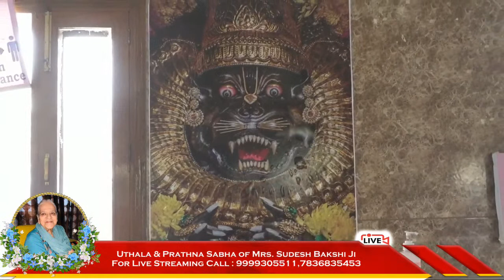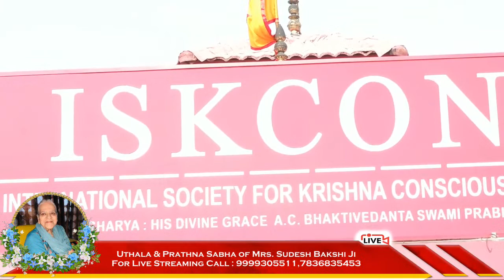Uthala & Prathna Sabha of Mrs. Sudesh Bakshi Ji